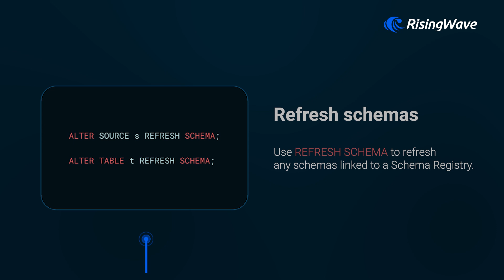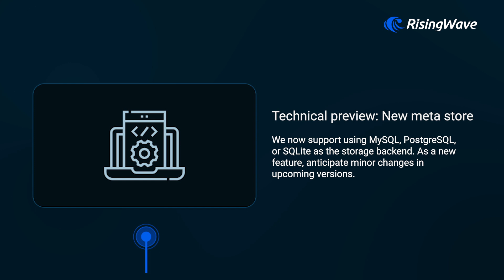Highlights of RisingWave v1.8: The Open-Source distributed SQL Streaming Database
We at RisingWave are happy to announce the release of v1.8 this month! This release is again filled with new features, updates to existing features, and bug fixes. Additional improvements are made to Python UDFs, Rust UDFs, and connectors, providing users with more flexibility and control over their database. A breaking change regarding decoupled sinks is also included, so read on to learn how to avoid compatibility issues.

If you are interested in the full list of v1.8 updates, see the [release note]